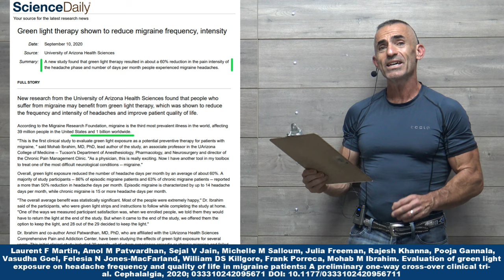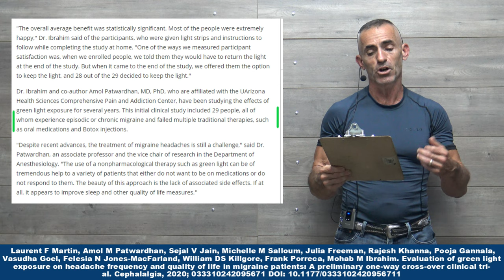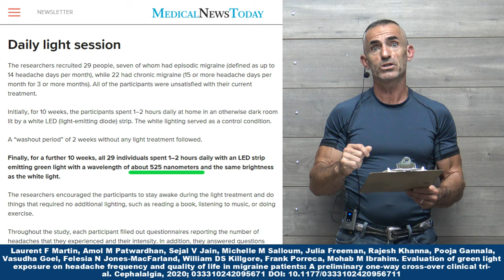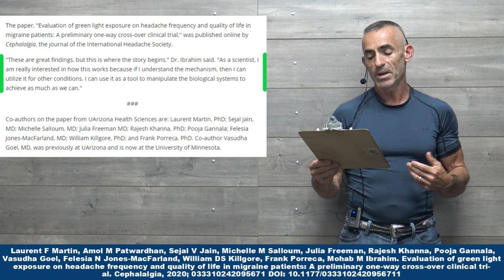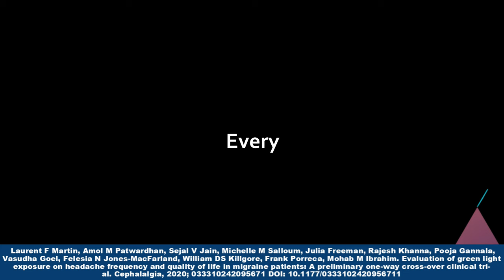Green light therapy shown to reduce migraine frequency, intensity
Overall, green light exposure reduced the number of headache days per month by an average of about 60%. A majority of study participants - 86% of episodic migraine patients and 63% of chronic migraine patients - reported a more than 50% reduction in headache days per month. Episodic migraine is characterized by up to 14 headache days per month, while chronic migraine is 15 or more headache days per month.

Laurent F Martin, Amol M Patwardhan, Sejal V Jain, Michelle M Salloum, Julia Freeman, Rajesh Khanna, Pooja Gannala, Vasudha Goel, Felesia N Jones-MacFarland, William DS Killgore, Frank Porreca, Mohab M Ibrahim. Evaluation of green light exposure on headache frequency and quality of life in migraine patients: A preliminary one-way cross-over clinical trial. Cephalalgia, 2020; 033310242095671 DOI: 10.1177/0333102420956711